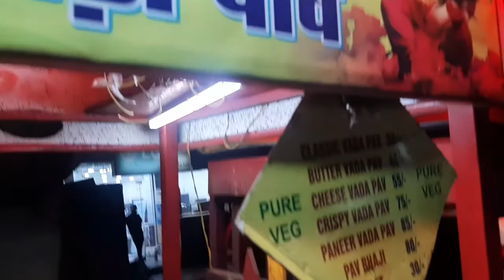Ganga Aarti, Rishikesh Barrage, Parmarth Niketan Ashram. Jungle mei humei kya mila.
Namashkar ji , kese hai aap sab , aaj ke vlog mei hum gaye Rishikesh ke barrage , Parmarth Niketan Ashram, aur Jungle mei humei kahi tarh ki cheeze mili. aur man ko shant aur bhakti bhaw logo ka dikha aur Ganga ji ki Aarti ke darshan hue jo aap sabhi tak bhi pahuchnane ki koshish ki hai.
JAI GANGA MAYAAAAA